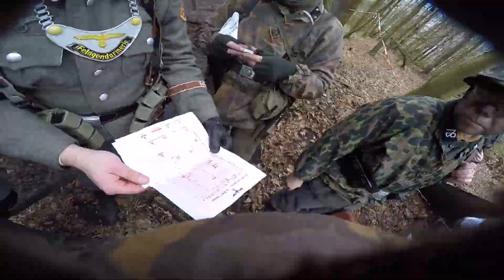Airsoft sniper WW2 video - Operation Aerial @ Balls & Arrows Emmeloord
Against all expectations, the Netherlands was unable to stop the German army in the north and south of the Netherlands. Many Dutch troops have been pushed back to Belgium or France, with the aim of being transferred as quickly as possible.
Meanwhile, the German Blitzkrieg steamrolled through the French defenses and Paris fell after 4 weeks. During these 4 weeks, the Allies tried to thwart the Germans, but the counter-attacks failed time after time.
With their backs against the wall, the Allies launch 'Operation Aerial'; The evacuation of the Allied troops in France towards England.

My gear:
KWC P08
SSG-10 custom-made K98 sniper (by myself)
Oak leaf face mask
Waffen Palm smock and helmet cover

Camera's:
Gopro Hero4
Novritsch scope cam

The Praetorian Guard Channel

Thumpnail picture : @ww2_airsoft_photographer